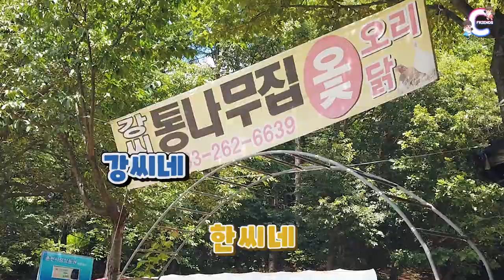[뉴트로여행시리즈 #15] 6.25전쟁때 피해안본 실제 웰컴투동막골? | 문배마을 | 춘천관광 | 매주 금요일 업로드 | Chuncheon Travel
구곡폭포를 지나 1시간가량 올라가야만 나오는
춘천의 문배마을
전쟁때도 피해를 안본 마을
현재 10가구만 살고 있고 식당으로 운영되고 있으니
등산갔다가 꼭 한번 가보시길 추천드립니다